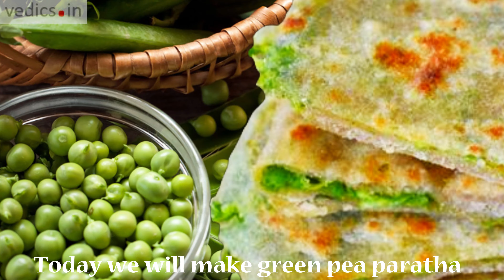Matar ka paratha | Green pea paratha | Stuffed paratha | मटर के पराठे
Ingredients
2 Cup Wheat flour
2 Cup Green pea
2 tbsp Oil For kneading the dough and for filling preparation and for paratha preparation
½ tsp Cumin seeds
1 tbsp Chopped onion
½ tsp Chopped green chilli
¼ tsp Asafoetida
½ tsp Turmeric powder
½ tsp Kashmiri red chilli powder
1 tbsp Coriander powder
½ tsp Salt

When to talk of food of the winter season, a few recipes always strike our mind, the one is parathas and the other is gajar ka halwa. Green pea stuffed flatbread is a very healthy and delicious option, Paratha is Indian flatbread which is made with whole wheat flour and stuffed with the ingredients it is named with, like matar ka parata is stuffed with green peas, lentils parathas, vegetable parathas, aloo ka paratha, etc, there are several variances, Sweet peas mixed with spices and then stuffed inside the flatbread always reminds me of chilli winter days back home. Mom would always make rice kheer with these parathas, and I would happily gulp all down in a few minutes. So remembering my mother and my home as I am very far away from my home these days, trying my hand on these parathas, along with gur wali kheer.

Miraculously It came out fabulous, so I am going to share the recipe with photographs and steps, also kindly visit our channel for watching this recipe video and subscribe to our channel, for getting more such recipes, vlogs, products reviews, and lifestyle and beauty hacks.